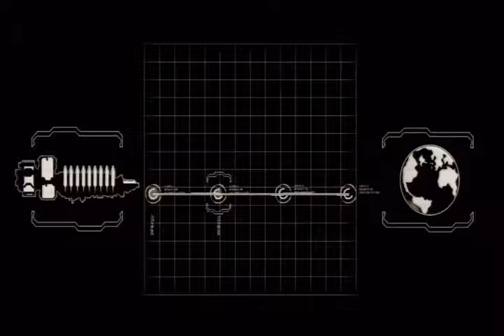Dead Space 2/ Part-1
Part 1 of  24 gameplay footage from my Dead Space 2 playthrough.